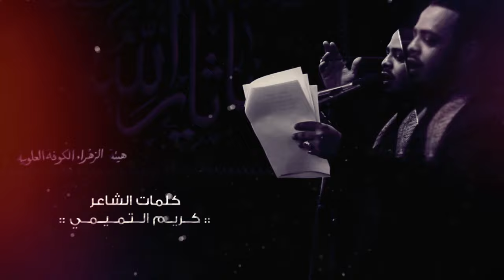ذكريات الطف - حيدر البياتي - كريم التميمي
حيدر_البياتي_النجفي قصيدة - ذكريات الطف
أداء الرادود : حيدر البياتي
كلمات الشاعر : كريم التميمي
هيئة الزهراء ( ع ) - جامع الحاج عليوي الكلابي
العراق ـ النجف الأشرف
تصوير : محمد جلال + حسن الشمري
مونتاج : محمد عباس ضياء

الحسابات الرسمية للملا حيدر البياتي

الانستغرام
haidar_albaiaty

اجمل اللطميات  اقوى لطمية  حسيني           باسم الكربلائي
ياعباس   يا ابا الفضل   ساقي العطاشى   قطيع الكفين    يازينب   يامحمد   ياعلي  يافاطمة ياحسن   ياحسين زين العابدين  محمد الباقر جعفر الصادق  علي بن موسى الرضى.  محمد  الجواد     علي الهادي       الحسن العسكري يامهدي        ياصاحب الزمان
يا ام البنين.   علي الاكبر
 مجالس حسينية    داوود العاشور      العراق
نعي   صوت جميل   اجمل النغمات    عمار الكناني